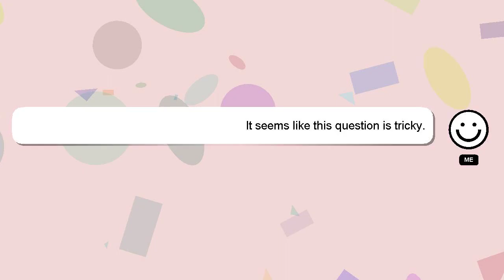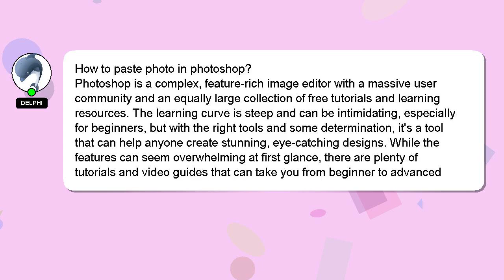How to paste photo in photoshop?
An introduction to myself in a few words, Howdy, my name's Delphi. Allow me to support you in answering your questions. - How to paste photo in photoshop?

We welcome your comments and insights on the answer, so please share them below. Providing an answer will be acknowledged and appreciated with a 'heart' from me.

*2 What we are experimenting :*